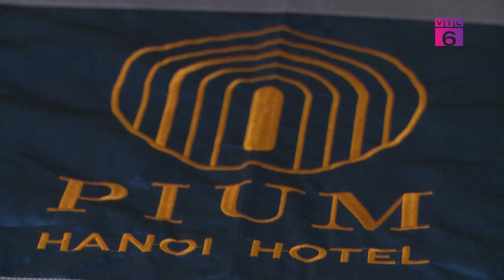[Tiêu dùng 24/7] Thiết bị khách sạn Phúc Hòa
Trước sự phát triển mạnh mẽ của ngành du lịch – dịch vụ những năm qua, hệ thống chuỗi các khách sạn, nhà hàng cũng theo đó mà phát triển nhanh chóng. Điều này đã mở ra thị trường mới, đó chính là thị trường cung ứng các trang thiết bị cho hệ thống khách sạn, nhà hàng. Vậy xu hướng lựa chọn cũng như là những yêu cầu mà các nhà quản lý đặt ra khi tìm kiếm đơn vị cung ứng thiết bị cho nhà hàng, khách sạn của mình là gì? Làm thế nào để có thể lựa chọn được một đơn vị đảm bảo được cả về sự uy tín và chất lượng? Chương trình tiêu dùng 24/7 của chúng tôi số lần này đã mời đến trường quay  Ông Nguyễn Anh Tùng, hiện đang là quản lý của khách sạn Aquamarine để cùng bàn luận về những vấn đề trên.

Chương trình truyền hình Tiêu dùng 24/7 phát sóng trên kênh VTC6 Đài truyền hình Kỹ thuật số VTC vào 20h00 hàng ngày.